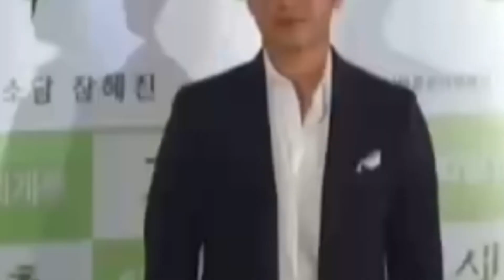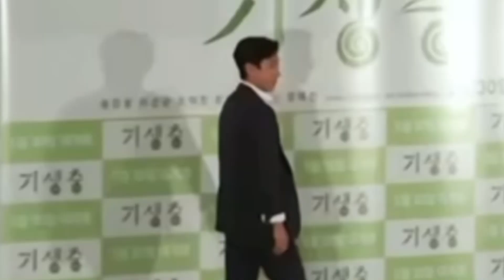Lee Sun-kyun, ator do filme 'Parasita', falece aos 48 anos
Neste vídeo, mergulhamos na trágica e inesperada partida de Lee Sun-kyun, aclamado ator sul-coreano conhecido por seu papel no premiado filme "Parasita". Abordamos os aspectos de sua carreira brilhante e os desafios pessoais que ele enfrentou. Sem entrar em detalhes específicos sobre as circunstâncias de seu falecimento, refletimos sobre as pressões intensas e os desafios que podem afetar aqueles no auge da fama, destacando a importância do apoio e da compreensão em momentos difíceis. Este vídeo visa honrar a memória de Lee Sun-kyun, celebrando suas realizações e discutindo a importância do cuidado com a saúde mental no mundo do entretenimento.